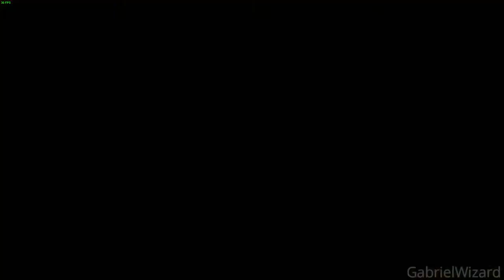Gta San Andreas Ultra Graphics: BadLands Part 8 Gameplay No Commentary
Part.8
BadLands:  00:00 - 7:08
Tanker Commander:  7:08 - 11:40
Body Harverst: 11:40 - 16:22
First Base: 16:22 - 23:40
Outro: 23:40 -  24:00